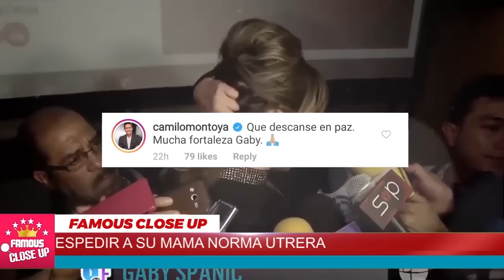🌹🖤¡ HACE UNAS HORAS ! 𝗗𝗘𝗩𝗔𝗦𝗧𝗔𝗗𝗔 🖤😭 Gaby Spanic 𝘀𝗲 𝗩𝗶𝘀𝘁𝗲 𝗱𝗲 𝗡𝗲𝗴𝗿𝗼 𝗛𝗢𝗬